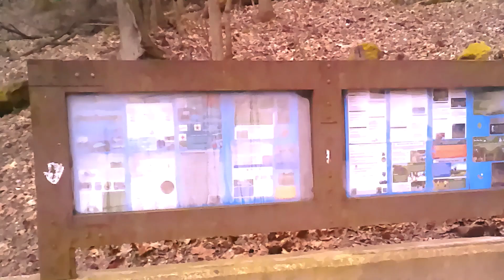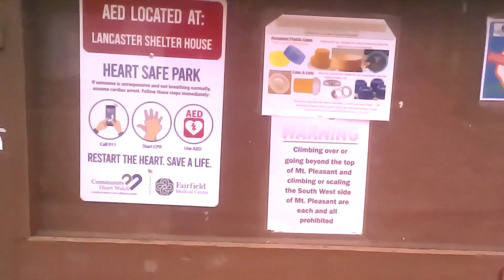Sundayscape Clips : Rising Park Pt 1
The first video I filmed at Rising Park in Lancaster, Ohio